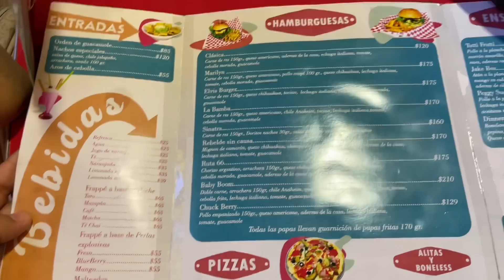YA INSTALAMOS EL PISO + VIAJAMOS A LOS AÑOS 50s🪩⌛️